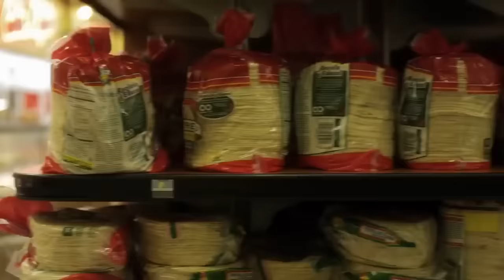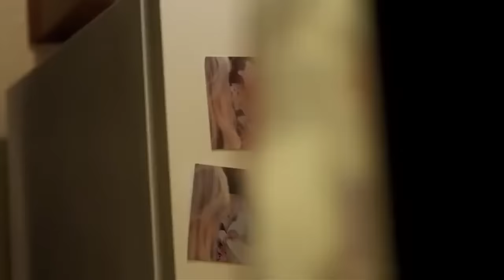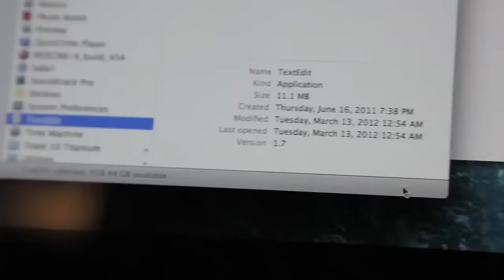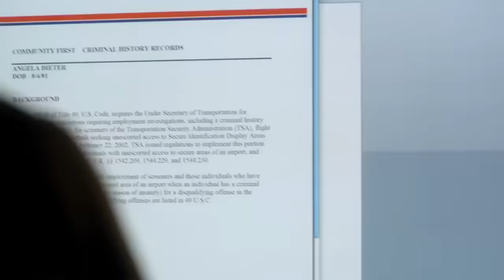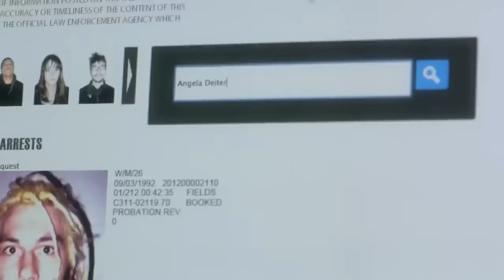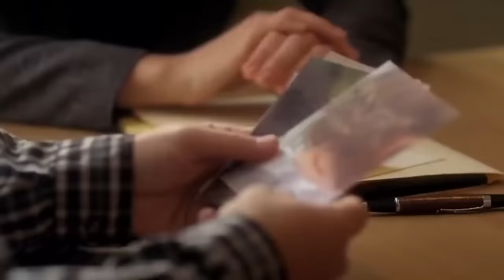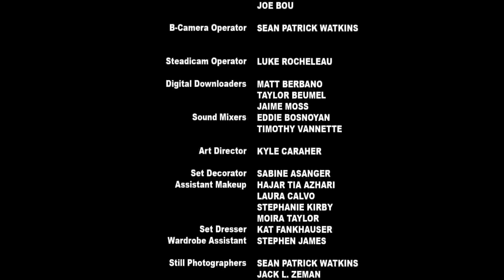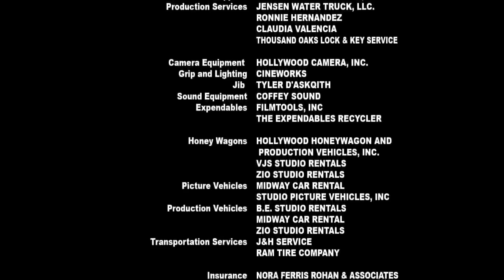Filmes Completos Dublados - Drama/Suspense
SINOPSE:
Tim e Cheryl estão felizes por conseguirem adotar um linda menina, Mona. Mas sua felicidade logo será interrompida quando o pai biológico de Mona começa a perseguí-los e quer recuperar a filha de qualquer maneira.